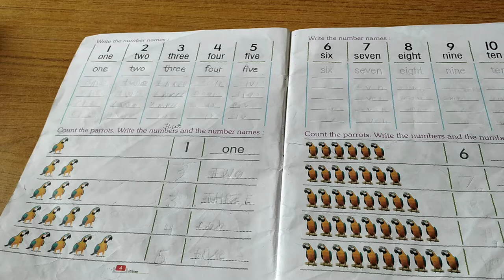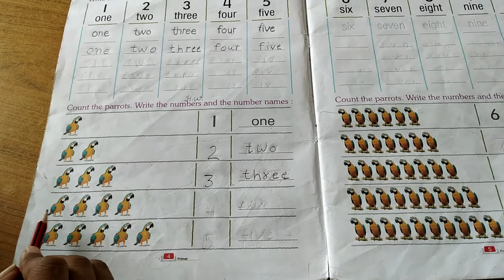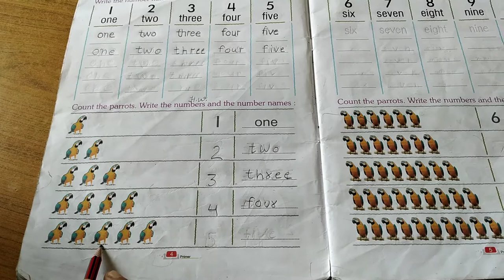ABHINAV PUBLIC SECONDARY SCHOOL | Class UKG | Maths